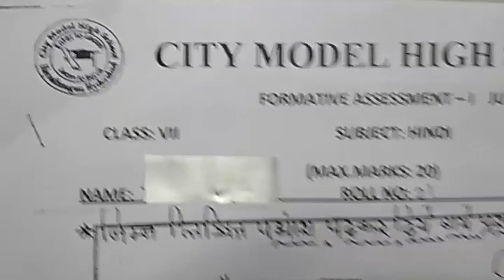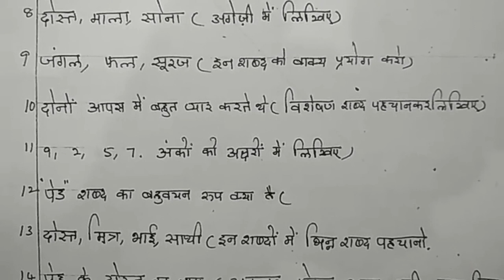7th Class Hindi subject Formative Assessment Model Test Paper for practice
7th Class Telangana Internal Assessment Regular Exams.
State Council of Educational Research and Training Sample Questions.
7th class FA and SA internal Exams preparation syllabus material.
Telangana VII class Data Sheet and model questions.
Telangana 7th Class Model Papers for All Subjects.
7th Class Hindi subject Formative Assessment Model Test Paper for practice.